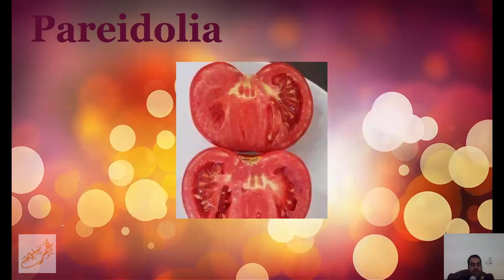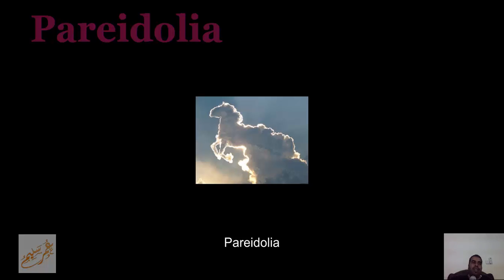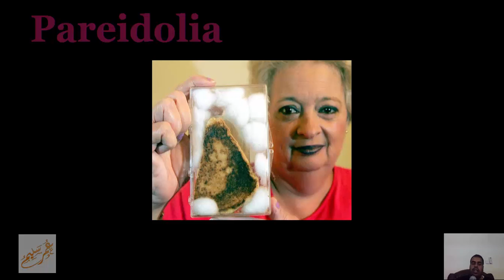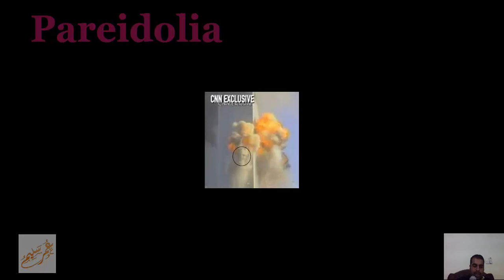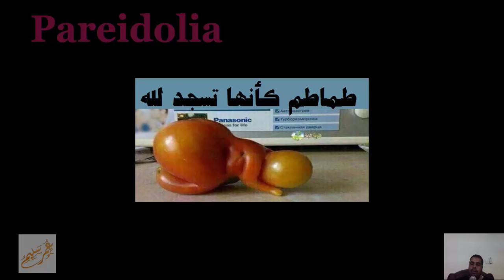عن البرادوليا نتحدث